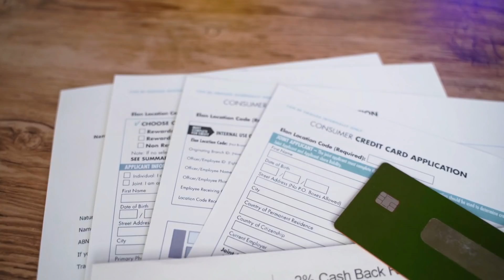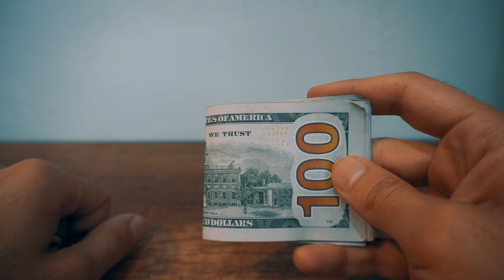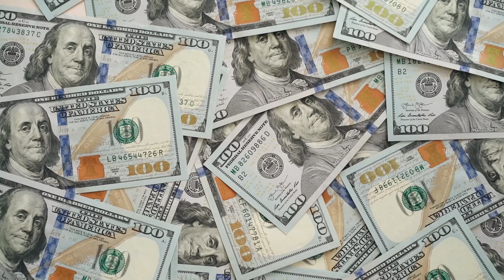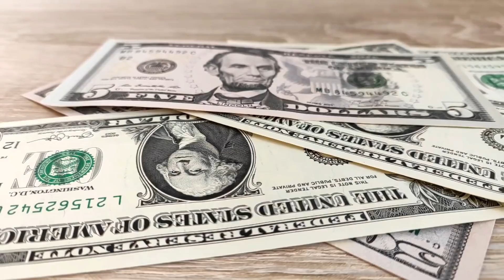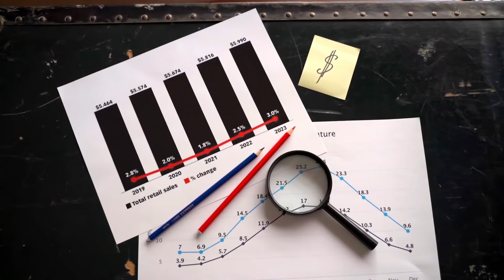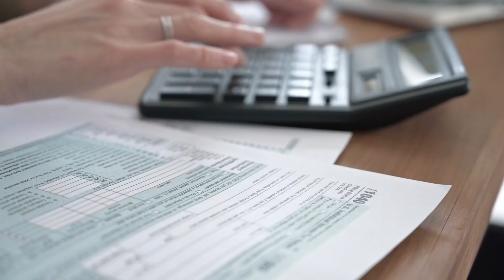🔴Prepárate para la Crisis: Haz Esto con tu Dinero AHORA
👉 Ahorrar sin invertir
"Ahorrar sin invertir es hoy más que nunca tirar el dinero. Es evidente que hay que ahorrar, pero sin invertir, el dinero pierde valor. Ahora estamos en un momento de inflación alta. Y hay que saber para qué inviertes", destacaba recientemente Diego Valero, economista y presidente de Novaster y Beway, en una conversación con Finect.

Una persona que posee un dinero que no necesita a corto plazo -y que tiene previamente preparado un colchón de emergencia de entre 3 y 6 meses- debe vencer el sesgo de presente, de acuerdo con Valero: "Le damos mucho más valor a lo que nos sucede hoy que a lo que nos puede suceder en el futuro, aunque lo que vaya a suceder más adelante sea mejor".

Invertir sin colchón de emergencia
Precisamente, el colchón de emergencia es un aliado ineludible tanto del ahorrador como del inversor. Consiste en acumular una cantidad monetaria previa para afrontar con garantías los imprevistos o las pérdidas que puedan suceder. Es una manera de garantizarse un dinero en caso de tener inversiones en productos que no son totalmente líquidos y para los que hay que esperar un tiempo para rescatar el dinero (por ejemplo, un plan de pensiones).

Un segundo motivo que esgrimen los expertos a favor del colchón de emergencia es el margen que da cuando la persona sufre una pérdida de patrimonio por la mala marcha de sus inversiones. En vez de retirar el dinero e impedir que el largo plazo y el interés compuesto entren en juego, el usuario podrá recurrir a parte de ese colchón para cubrir el imprevisto. La inversión habrá quedado intacta y lista para remontar el vuelo cuando los mercados vuelvan a subir.
Un error común del inversor... cuando hay caídas
Invertir cuando el mercado sube resulta sencillo. O al menos la barrera psicológica para dar el salto de ahorrador a inversor es más baja. Lo complicado es mover el ahorro con el viento en contra. Las caídas en el mercado no significan la venta automática de unas acciones o del fondo de inversión contratado. "Sobre el papel es fácil decir que puedes soportar una caída del 10% en tus inversiones. La cosa cambia cuando ves que tu patrimonio pasa de 20.000 a 18.000 euros rápidamente", destacan desde Inversimply.

Mirar al corto plazo
Un clásico desde el punto de vista de muchos expertos en planificación financiera. El rendimiento de una inversión rara vez es inmediato y el dinero necesita un tiempo para dar sus frutos en forma de retornos positivos. El largo plazo (un horizonte de alrededor de 10 años) es el mejor antídoto y el más fiel escudero del mencionado interés compuesto, la manera de encadenar intereses positivos en las inversiones.